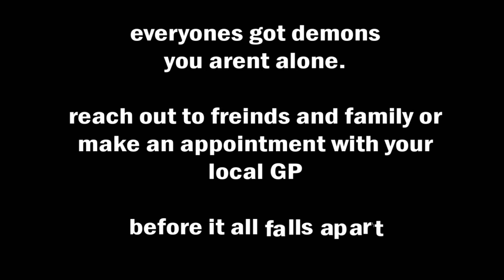DEMONS - a mental health PSA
This is a short PSA made for a college project, enjoy.
Song used "this will end in tears"

If you want to support me and what I do, consider checking out my linktree. Thank you all, love you :)